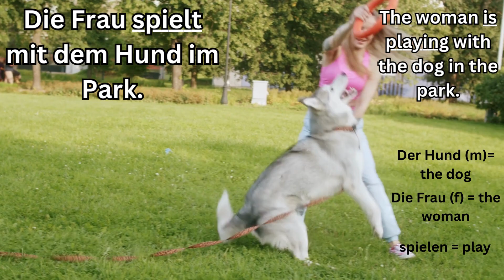Deutsch lernen mit Tieren | Wortschatz erweitern - Satzbau - Verben - Vokabel lernen | Duits leren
In den deutschen Sätzen sind die Verben unterstrichen. Die deutschen Sätze sind in die englische Sprache übersetzt. In den Video sind Menschen, Hunde und Katzen zu sehen - Aktivitäten, wie "spielen" sind dargestellt. Der Deutschlehrer liest in dem Deutschvideo die Sätze vor.

Das Deutschvideo ist auch zum Lesen lernen in der Grundschule geeignet. Die deutschen Sätze sind in einem Text geschrieben und die deutschen Sätze werden gelesen.

In the German sentences the verbs are underlined. The German sentences are translated into English. People, dogs and cats can be seen in the video - activities such as "playing" are shown. The German teacher reads the sentences in the German video.

En las frases alemanas los verbos están subrayados. Las frases alemanas están traducidas al inglés. En el vídeo se pueden ver personas, perros y gatos; se muestran actividades como "jugar". El profesor de alemán lee las frases del vídeo en alemán.